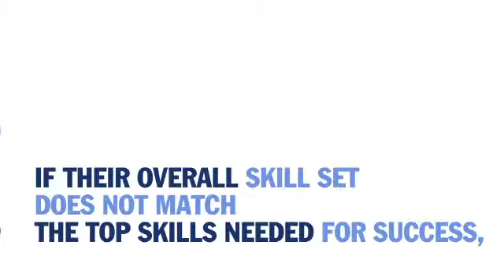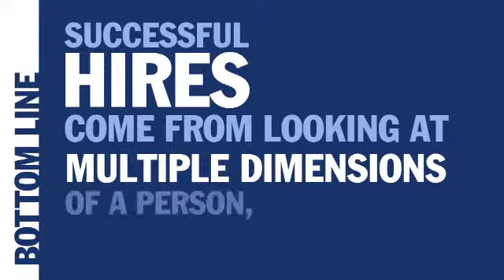Think all assessments produce the same results?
Learn the three major issues you could face if the wrong assessment is integrated into your organization.